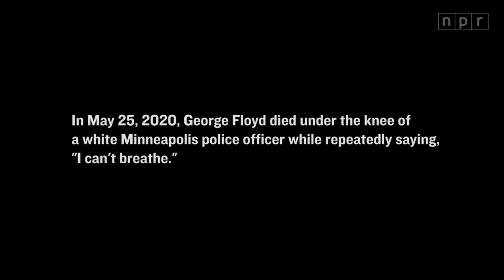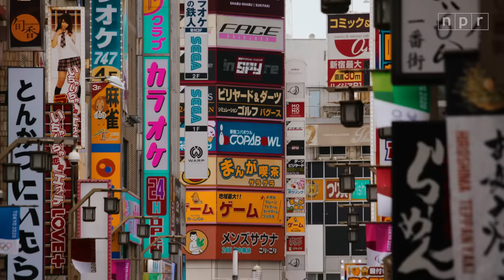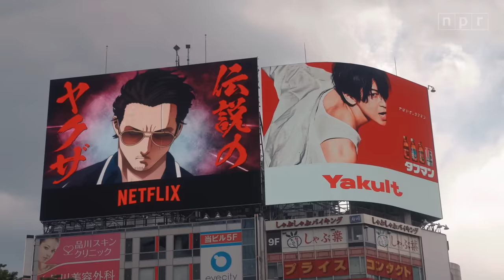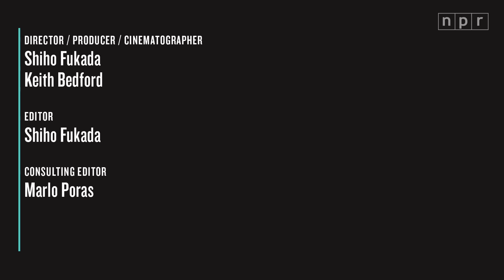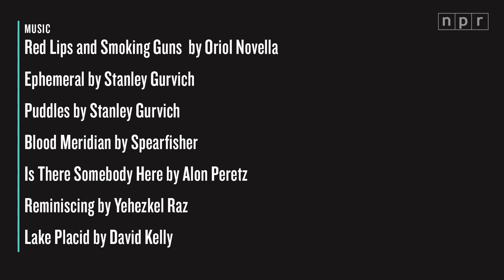Living While Black, In Japan | All Things Considered | NPR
In the wake of the 2020 killing of George Floyd, African-Americans and others mounted ongoing street protests.

But African-Americans living abroad felt the anguish as profoundly as their families and friends back "home."

Some have chosen to live in Japan, one of the most homogeneous nations in the world. Despite being in a smaller minority in Japan than in their home country, they express feelings of safety and freedom.

Yet, racism in the U.S. still plays a role in their lives. In this short film, several African-Americans living in Japan discuss how their encounters with police and racism in the U.S. played into their decision to live abroad and how leaving the U.S. changed their perceptions of who they are and their connection to the country of their birth.

• Read "This Is A Film About What It's Like Living While Black, In Japan"

FEATURING
Rivonne Moore; Henry Moreland Seals; Tamru Grant; Ebony Bowens; LaTanya Whitaker; Tyrone Jones II

CREDITS
Director/Producer/Cinematographer: Shiho Fukada, Keith Bedford; Editor: Shiho Fukada; Consulting Editor: Marlo Poras; Supervising Producer: Nicole Werbeck; Video Producer: Nikki Birch; Executive Producer: Keith Jenkins; Audio Engineer: James Willetts; Subtitles by Renee Klahr; James Baldwin footage (1963) provided by CriticalPast; Data on shooting deaths as of August 8, 2021, provided by Mapping Police Violence